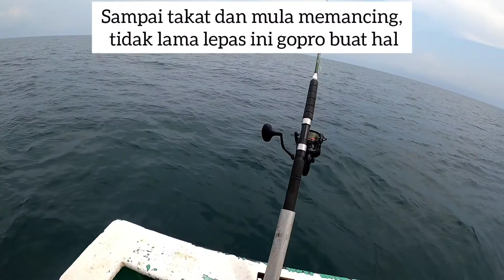Trip Memancing Gubin/Libaran Sandakan || Catching Monster Barracuda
Hello geng, lama tidak bersiaran di sini. Alat utama untuk merakam video ada sedikit masalah geng, sedang kumpul bajet untuk beli alat merakam yang baru, video kali ini pun tidak semua benda yang ingin dirakam dapat dirakam sebap Gopro ada masalah. apapun enjoy gais!

Info tekong dan kapal sewa memancing:
Facebook: Angler Transport Sandakan